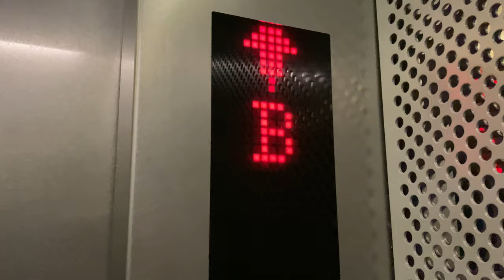HITACHI UAG MRL @ SINGAPORE UNIVERSITY OF TECHNOLOGY AND DESIGN [MRT ACCESS]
During the construction of the new Singapore University of Technology and Design campus, it was planned to have direct underpass access to the nearby Upper Changi MRT station. To comply with disabled access requirements during construction, a single Hitachi MRL, which the university included under a single lift & escalator contract, was installed linking the MRT station to the entrance of the campus.